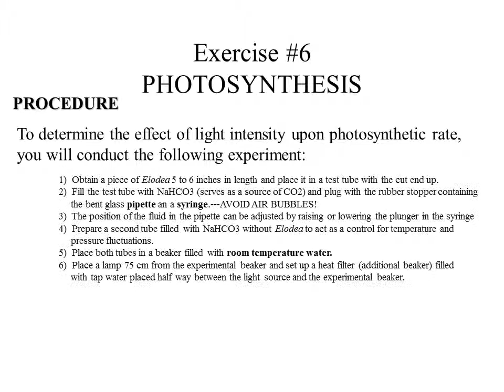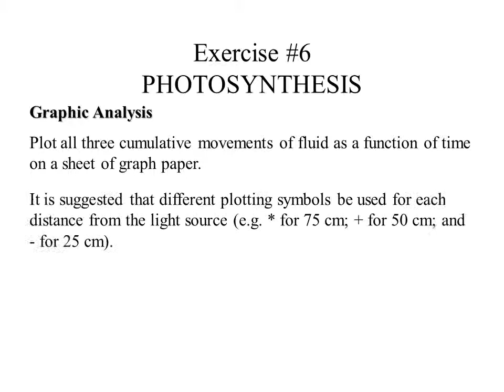Lab Photosynthesis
In the process of photosynthesis, several energy transformations
take place.
 -Light energy is captured by plant cells and is converted into
 electrical energy in the form of high energy electrons.
 -The kinetic energy of the electron is transformed into
 chemical energy in the bonds of ATP.
 -The ATP, in turn, transfers the energy to the chemical bonds
 of a glucose molecule.
Through this process, light energy from the sun is captured and
stored in the chemical bonds of sugar molecules.
The initial step of photosynthesis involves the capture of light
energy by the photosynthetic pigment, chlorophyll.
However, the plant does not absorb all of the light energy in
the visible portion of the electromagnetic spectrum.
 -Figure 6.1 of your lab manual represents the visible
 portion of the electromagnetic spectrum.
In this exercise, you will use the spectrophotometer to determine
which wavelengths of light are absorbed and which ones are
reflected by the chlorophyll molecule.
In order to study the absorbance of various wavelengths of light
by chlorophyll, you must first separate the pigment from the leaf tissue.
This is accomplished by following the procedure below:
 1)  Place a large spinach leaf into a 50 ml beaker and add 30 ml of ethanol.
 2)  Place the beaker with ethanol on a hot plate and slowly heat the solution taking care not to crush the
       leaf or boil the ethanol solution.
 3)  As the chlorophyll exits the leaf tissue it will enter the ethanol solution and turn the color green.
 4)  Fill the cuvette approximately 2/3 full will the chlorophyll extract.
Refer to the diagrams on the
right for a representation of the
chlorophyll extract.
At this point, we wish to determine which wavelengths of light
are absorbed by the chlorophyll extract.  However, we must first
ensure that the concentration of chlorophyll in the solution is
appropriate for the experiment.
To do this, follow the procedure below:
 1)  Set the spectrophotometer at 550 nm and depress the %T button.
 2)  Place a cuvette filled 2/3 full of ethanol into the sample compartment and calibrate to 100 %T.
 3)  In order to continue on with the absorption experiment you must obtain a reading between 65% - 85%.
  -If you have a reading below 65%, your experimental solution is too concentrated--what
  should you do to change its concentration.
Once you have reached an appropriate %T reading you are ready to
continue with the experiment.
Use your chlorophyll extract along with an ethanol blank and
determine the absorbance of the chlorophyll solution at various
wavelengths.
 NOTE: the procedure employed here is identical to that used in the determination of the
  absorption spectrum for methylene blue (Exercise #3)
   -remember to zero the machine after you change each wavelength.
In order to clearly visualize the actual absorbance characteristics
of your chlorophyll extract, you will plot your data using graphic
analysis.
 Remember that wavelength is the independent variable and
 that absorbance is the dependent variable.  Indicate with
 arrows on the x-axis the wavelengths of light most strongly
 absorbed by the chlorophyll extract.
In general, as the intensity of light increases, the rate of
photosynthesis increases.
 How does one measure the rate of photosynthesis?
 As you should recall, oxygen is a by-product of photosynthesis.
 Therefore, the photosynthetic rate can be determined by
 measuring the rate of oxygen production by the plant.
During this portion of the laboratory you will observe the effect
of light intensity on oxygen production and then make a generalization
on plant survival based upon the data you have collected.
To determine the effect of light intensity upon photosynthetic rate,
you will conduct the following experiment:
1)  Obtain a piece of Elodea 5 to 6 inches in length and place it in a test tube with the cut end up.
2)  Fill the test tube with NaHCO3 (serves as a source of CO2) and plug with the rubber stopper containing
     the bent glass pipette an a syringe.---AVOID AIR BUBBLES!
3)  The position of the fluid in the pipette can be adjusted by raising or lowering the plunger in the syringe
4)  Prepare a second tube filled with NaHCO3 without Elodea to act as a control for temperature and
     pressure fluctuations.
5)  Place both tubes in a beaker filled with room temperature water.
6)  Place a lamp 75 cm from the experimental beaker and set up a heat filter (additional beaker) filled
     with tap water placed half way between the light source and the experimental beaker.
Refer to the picture on the following slide for reference.
Plot all three cumulative movements of fluid as a function of time
on a sheet of graph paper.
It is suggested that different plotting symbols be used for each
distance from the light source (e.g. * for 75 cm; + for 50 cm; and
- for 25 cm).